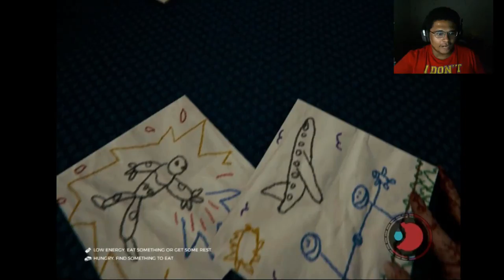The Forest | Part One | Difficult Landing